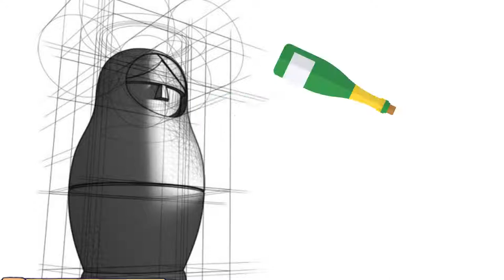✅ Customized Wedding Invitation, Save The Date Video, Creative Invitations - Alenka & Adam Part - 1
➡ Skype: whiteboard.animation

★ VERY Affordable!

order invitations, custom photo invitations,
wedding invitation sites, quick custom invitations,
custom bridal shower invitations, discount bridal shower invitations,
save the date wedding, chic wedding invitations,
create custom wedding invitations,
save the date, where to order wedding invitations,
customize your wedding invitations, original wedding invitations,
create your wedding invitation, where to get wedding invitations made,
where to get wedding invitations, fully customizable wedding invitations,
modern invitation, photo wedding invitations,
custom photo wedding invitations, wedding invitations with pictures,
where to find wedding invitations, where can i order wedding invitations,
wedding iv, trifold wedding invitations, where to order invitations,
modern wedding invitations, letterpress wedding invitations,
destination wedding invitations, shower invitations,
wedding invitation by bride, wedding invitation bundles,
invitation, cool wedding invitations, inexpensive wedding invitations,
luxury invitations, modern invitation, beach invitations,
save the dates uk, cute invitations, custom save the dates,
digital save the date, please save the date, exclusive invitation,
western wedding invitations, cartoon wedding invitation,
creative save the dates, simple invitation,
Customized wedding invitation, Custom Wedding Invitation Video

Let’s begin the journey to your amazing wedding invitation video.